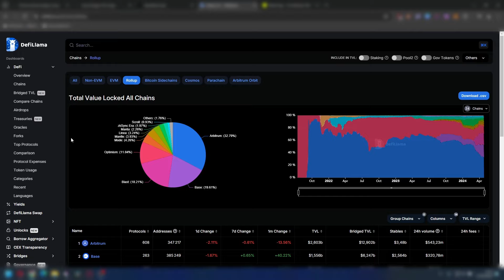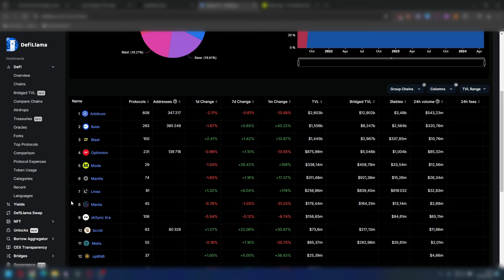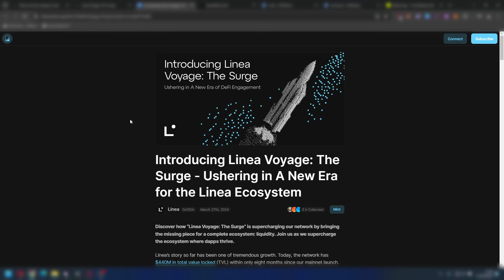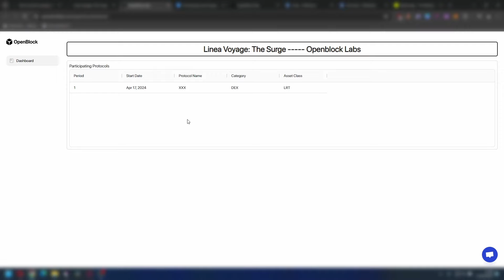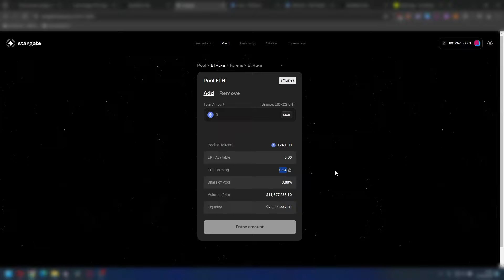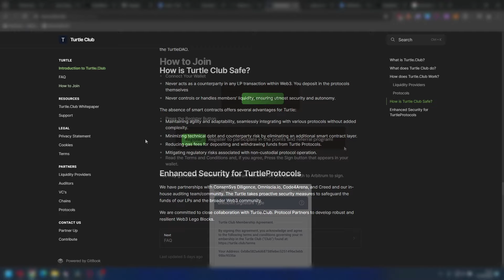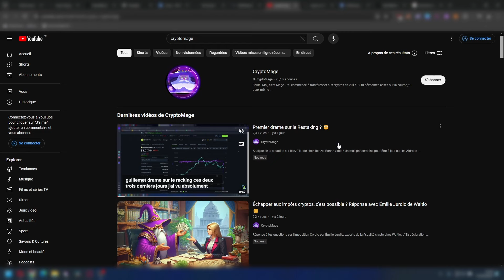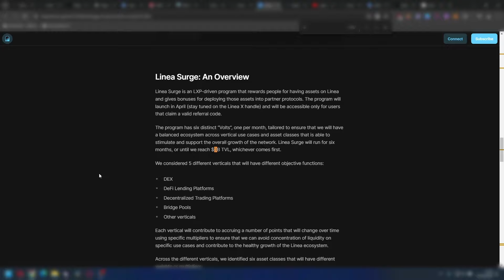Linea The Surge - Guide complet Early User ✅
Voilà mon retour sur Linea The Surge, et comment en bénéficier un maximum via le bonus early user. Bonne vidéo !

📜 Un mail par semaine pour être à jour sur les Aidrops (gratuit)